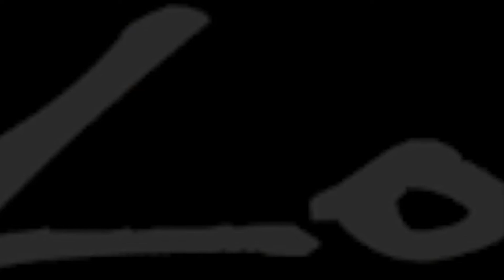Lothar Vigelandzoon: Presentatie Lothar met ''the grand desire'' (represented by Tilsitt Gallery)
Lothar Vigelandzoon est né à Paramaribo, au Surinam. Il vit actuellement à Vence, en France, où il est actif en tant que sculpteur. Il a une exposition permanente à la galerie Tilsitt de Porto (Portugal). La beauté sculpturale, inspirée de la vie quotidienne, joue un rôle important dans l'œuvre de Lothar Vigelandzoon. Il réalise des sculptures en bronze, en utilisant la méthode de la cire perdue. En utilisant différentes patines sur ses sculptures, il essaie d'adoucir le bronze. Les fruits colorés réalistes, ainsi que les autres sculptures figuratives, sont caractérisés par le mouvement et l'équilibre, et laissent suffisamment d'espace à la fantaisie du spectateur.
Lothar est capable de traduire une illusion en réalité. En tant que spectateur, vous croirez que tout cela est réel. Vous pouvez le voir, presque le manger. Et certainement, vous voulez le toucher et le sentir. La seule chose que vous voudrez, c'est entrer dans cette illusion de la réalité. Son objectif est d'apporter joie et bonheur aux propriétaires et aux spectateurs de ses œuvres d'art.